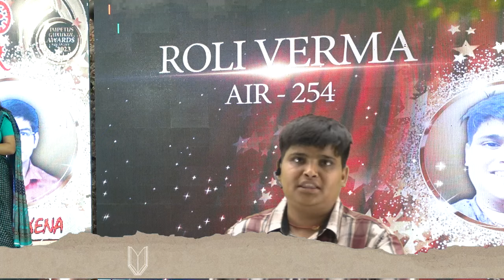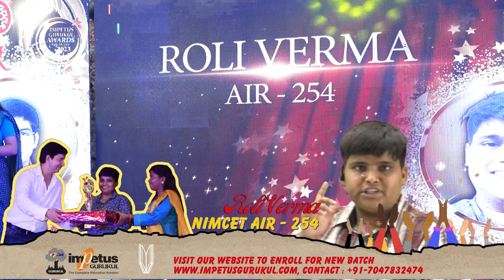NIMCET 2023 Topper Roli Verma AIR - 254th | Meet NIMCET 2023 Topper of Impetus Gurukul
Fast Track Course NIMCET 2024
Target NIMCET 2025 Batch starts on 10/01/24
Target NIMCET 2026 Batch starts on 10/01/24